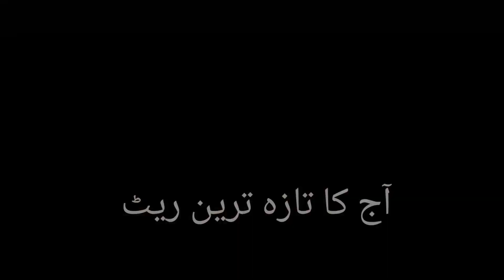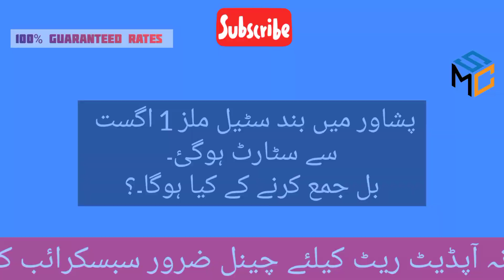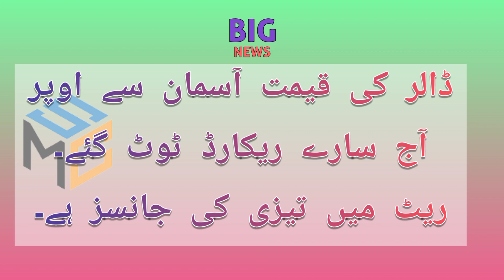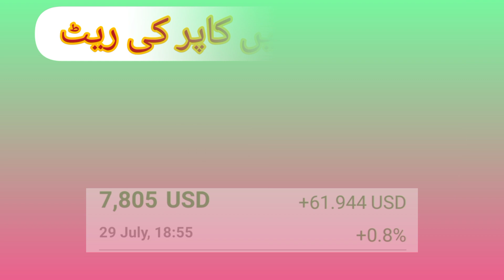Scrap,Billet,Sarya Steel Update |Kpk Lahore karachi Rates Update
Msc scrap Daily Update
Sarya Rate
Scrap Rate
Billet Rate
Metal Market Rates
Daig Loha Rate
Lahore misre shah Market